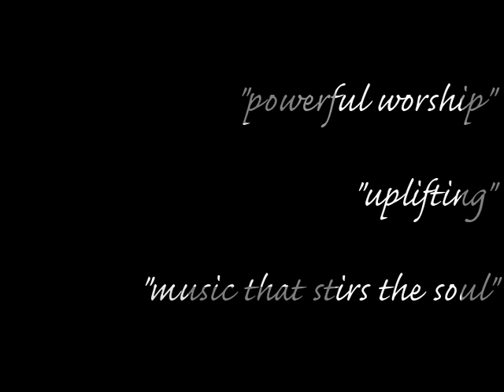Andrae Campbell - Promo